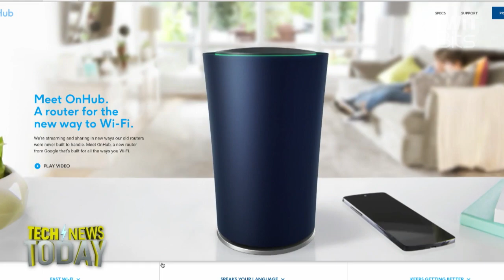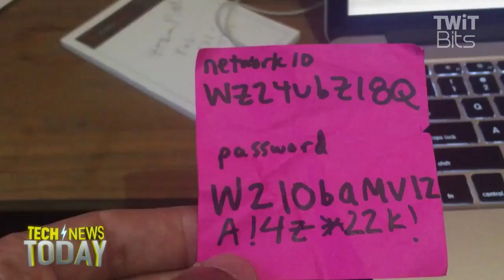Google Announces OnHub Router: Tech News Today 1326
Google introduced a new $200 router product called the OnHub. It's designed for the "internet of things" era. The device is designed to automatic configuration and device prioritization. Part of the reason is ease of use. But another part is to make sure home automation products like security cameras, smart thermostats and smart toasters have IP when they need it, without having to compete blindly with other devices. The device will be managed from a smartphone app, which will be available on Android and iOS. Unexpectedly, OnHub will remain part of Google after the Alphabet split, rather than existing in the Nest subsidiary. Google is working with China-based company called TP-Link to make the device. OnHub pre-orders begin this week, with products shipping at some unspecified date in the future.